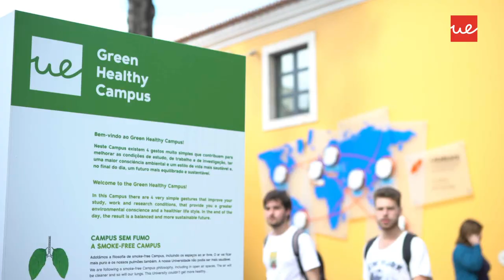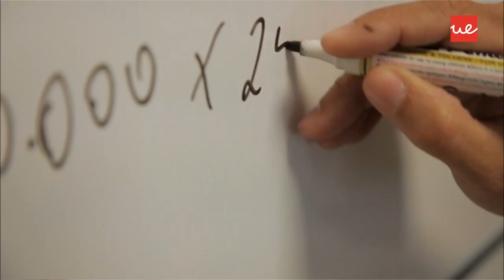Pós-Graduação em Gestão Hoteleira (Lisboa)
Sérgio Guerreiro, Coordenador da Pós-Graduação em Gestão Hoteleira (Lisboa), destaca as principais vantagens do programa.